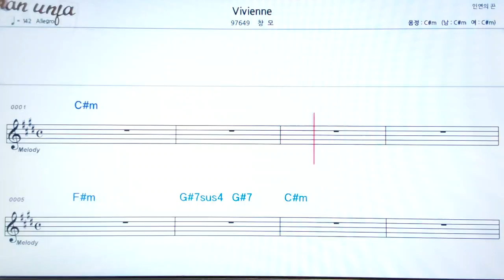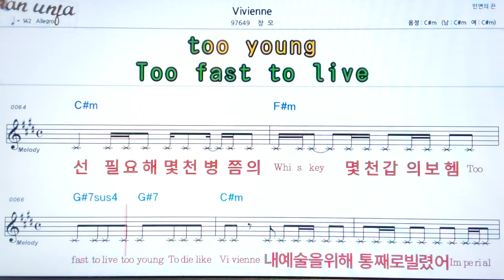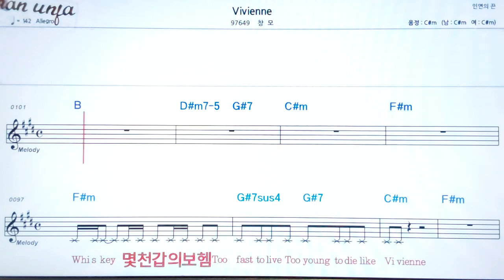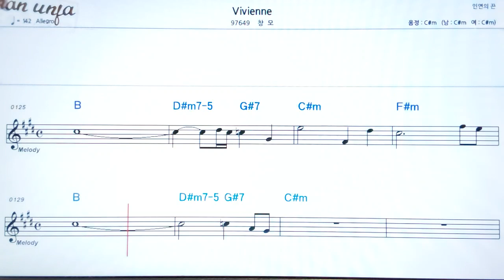Vivienne/창모👍악보, 기타 코드,가사,Karaoke*가라오케 반주